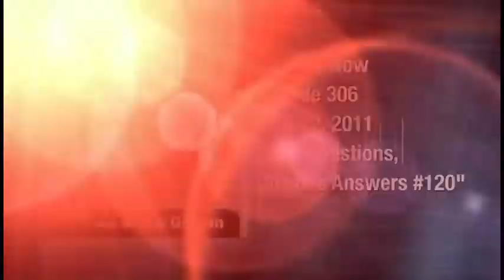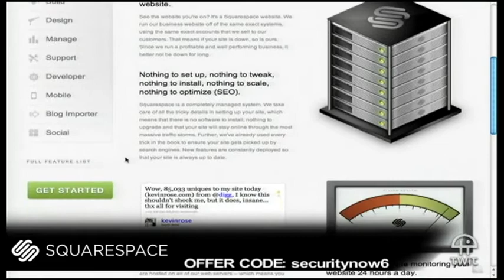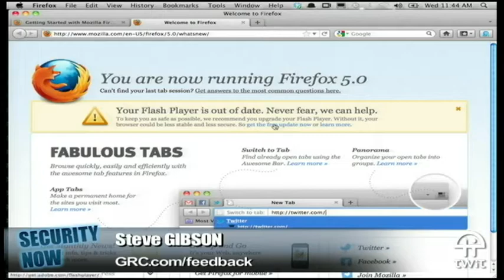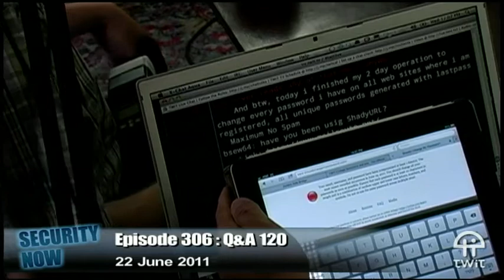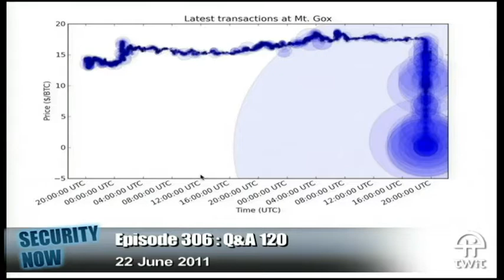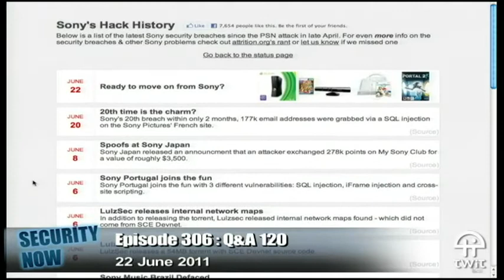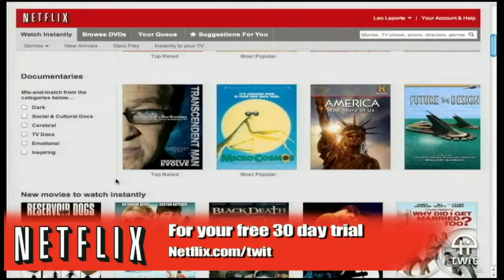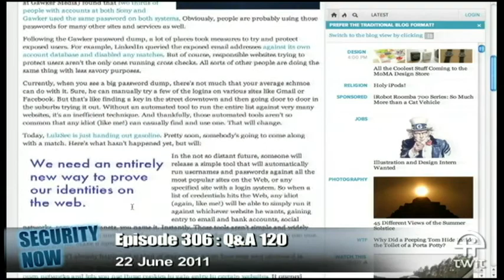Security Now 306: Your Questions, Steve's Answers #120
Malware stealing Bitcoins, Dropbox security, WordPress hacked, your questions, and more.
For 16kpbs versions, transcripts, and notes (including fixes), visit Steve's site: grc.com, also the home of the best disk maintenance and recovery utility ever written Spinrite 6.

Running time: 1:46:34